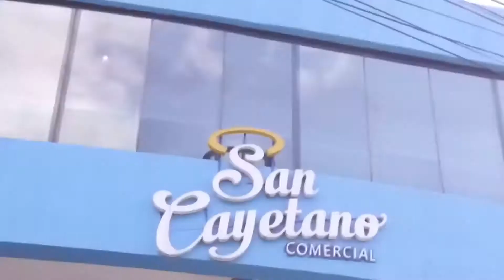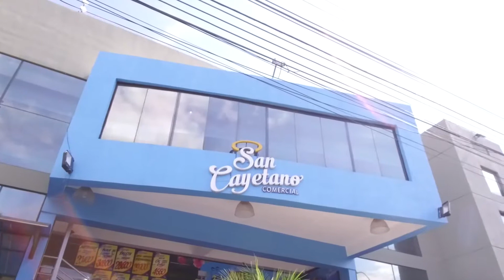Aprendiendo con Jesús Programa 181 T2